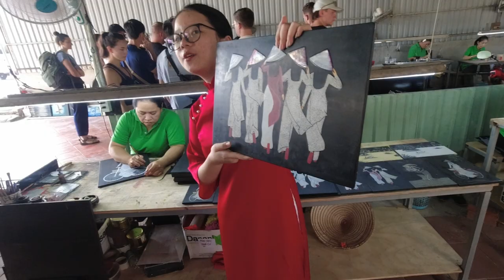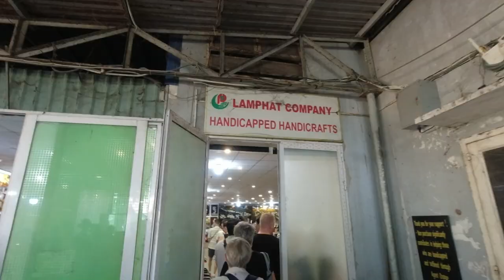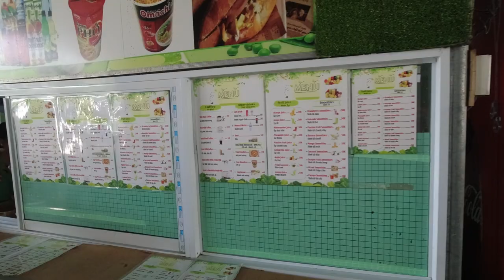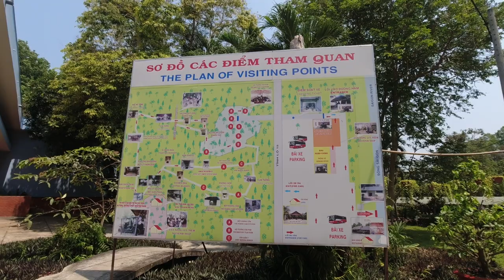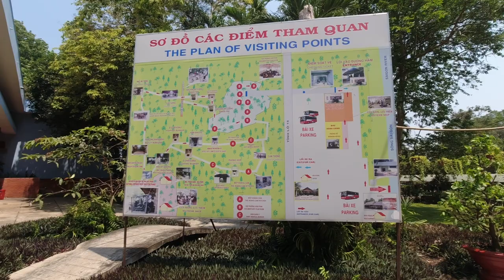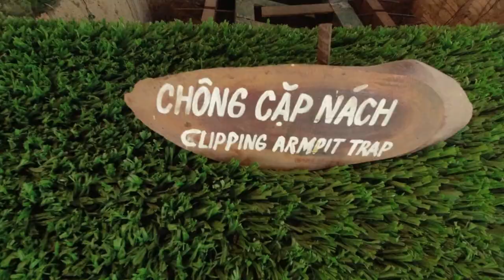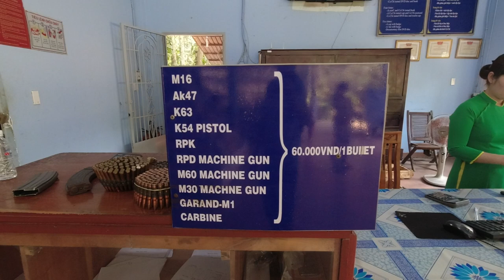🇻🇳 Ho Chi Minh City, Vietnam | Visiting the Cu Chi Tunnels was Mind-blowing!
Cu Chi Tunnels is a unique and educational experience that offers a glimpse into the secret underground network used by the Vietnam Military during the war. In addition to providing underground shelter, the Cu Chi tunnels served a key role during combat operations, including as a base for Communist attacks against nearby Saigon. VC soldiers lurking in the tunnels set numerous booby traps for U.S. and South Vietnamese infantrymen, planting trip wires that would set off grenades or overturn boxes of scorpions or venomous snakes onto the heads of enemy troops.